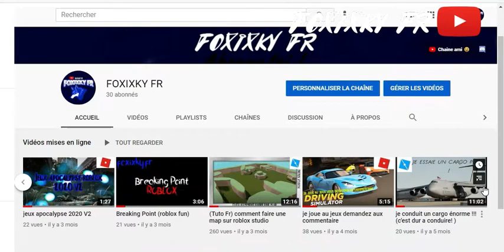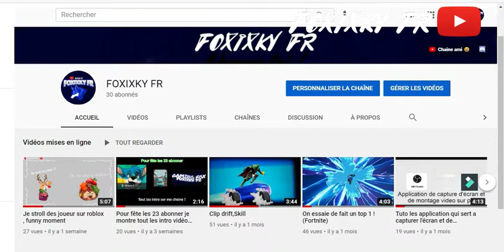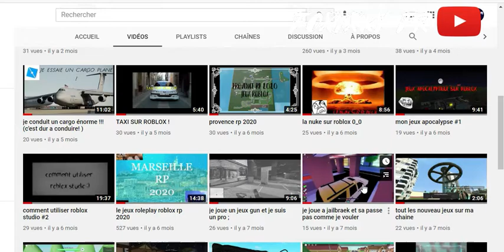Merci pour les 30 abonner Joyeux Noël !